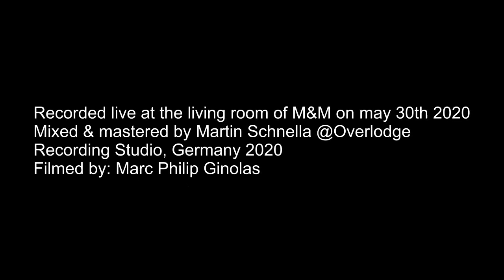TRANSATLANTIC - We All Need Some Light (Live-Acoustic Cover by MELANIE MAU & MARTIN SCHNELLA )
This is our acoustic version of Transatlantics wonderful ballad "We All Need Some Light". It was performed and recorded live at our streaming concert at may 30th 2020 directly from our home.

written by: Neal Morse
Arrangement: Melanie Mau & Martin Schnella

Melanie Mau: Vocals
Martin Schnella: Guitar, Vocals
Mathias Ruck: Vocals
Simon Schröder: Percussion

recorded, mixed and mastered by Martin Schnella
filmed by: Marc Philip Ginolas